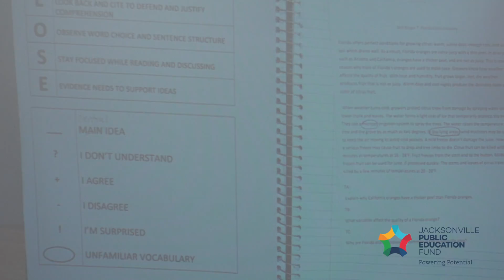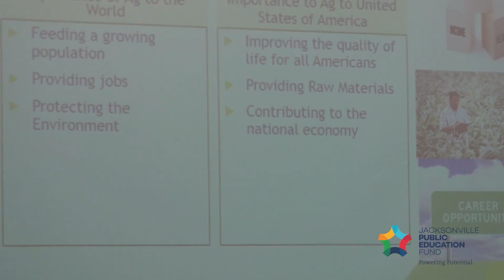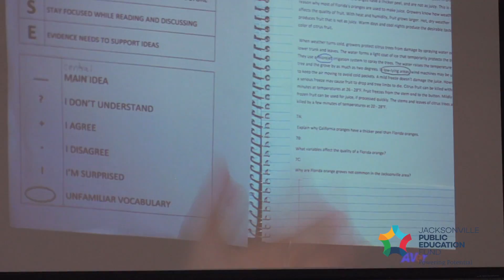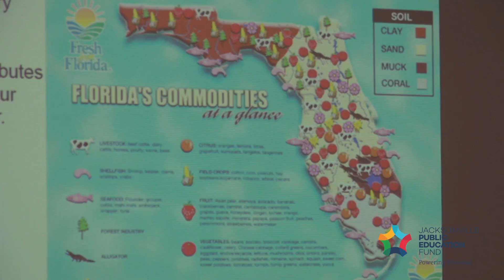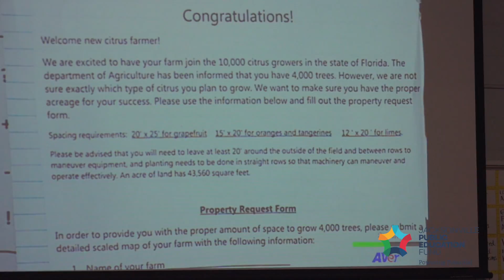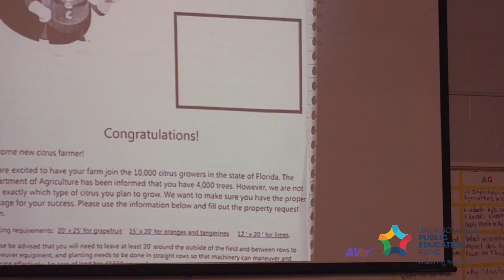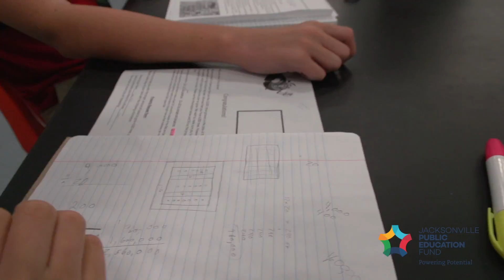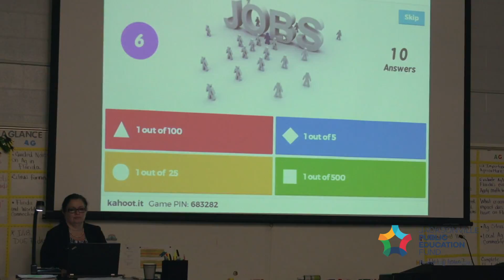Jill Sullivan, Mayport Middle School - Environmental Impact, Excellence in Teaching,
Jill Sullivan, Mayport Middle School - Environmental Impact, Excellence in Teaching, Wells Fargo, JPEF